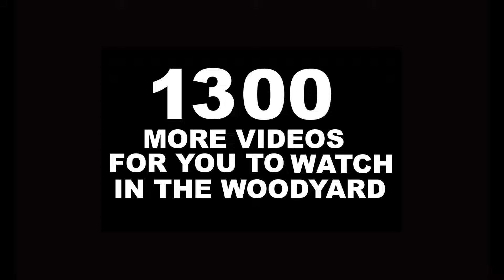FIREWOOD SPLITTING AND DUMPING!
A big old pile of rounds gets split down and dumped into the firewood bins today!